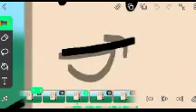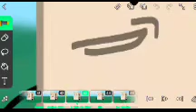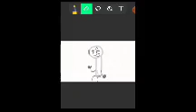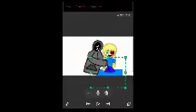working on object show stuff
flipaclip and ibis paint x

some of the characters do not belong to me